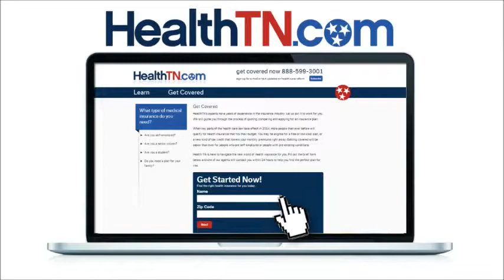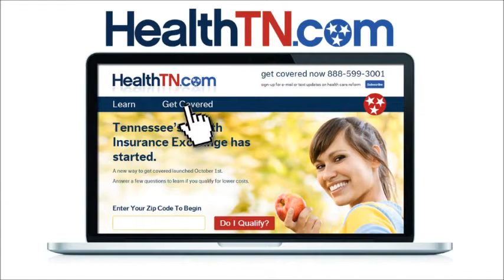Health Insurance Providers in Tennessee for Obamacare I Memphis Obamacare Low Income Insurance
HealthTN's experts have years of experience in the insurance industry. Let us put it to work for you. We will guide you through the process of quoting, comparing and applying for an insurance plan.
When key parts of the health care law take effect in 2014, more people than ever before will qualify for health insurance that fits their budget. You may be eligible for a free or low-cost plan, or a new kind of tax credit that lowers your monthly premiums right away. Getting covered will be easier than ever for people who are self-employed or people with pre-existing conditions.
Health TN is here to navigate the new world of health insurance for you. Fill out the brief form below and one of our agents will contact you within 24 hours to help you find the perfect plan for you.

sign up for obamacare insurance, how do i get obamacare insurance, how do i get obamacare, how to sign up for obama health care plan, how do you apply for obamacare, when does obamacare start

Health Insurance Marketplace rates received final approval from the U.S. Department of Health and Human Services.
As a Qualified Health Plan issuer in the insurance exchanges, which go live tomorrow, BlueCross says it will offer up to 54 plans in all 95 Tennessee counties. BlueCross is the only insurance company to offer plans across the entire state.
"We are focused on helping individuals access affordable, quality health insurance coverage through the Marketplace," said Henry Smith, chief marketing officer for BlueCross, in a statement. "We've positioned our rates to be very competitive, and we feel that, between our affordable pricing and high-value physician networks, that we are the best choice for Tennesseans looking for insurance."
For example, a 40-year-old person living in the Memphis area, making 150 percent of the poverty level (about $17,200 annually), would pay $50 a month for coverage with a middle-tier "Silver" plan, according to the insurer.
Residents of Memphis and neighboring communities in West Tennessee will have more insurance choices than most of their fellow Tennessee citizens under Obamacare.
Consumers in Shelby and four other counties in West Tennessee will be able to choose from BlueCross, Cigna, Humana and a state-developed Consumer Operated and Oriented Plan (co-op) called the Community Health Alliance.
The Health Insurance Marketplace, a central part of the Affordable Care Act, is supposed to provide a simplified way for consumers to compare individual market health insurance plans.
Tomorrow -- government shutdown or not — Americans will be able to use the Marketplace to shop for and purchase health insurance coverage, which will begin Jan. 1, 2014.

The Marketplace will offer several kinds of assistance to help you apply for coverage and choose a plan that meets your needs.